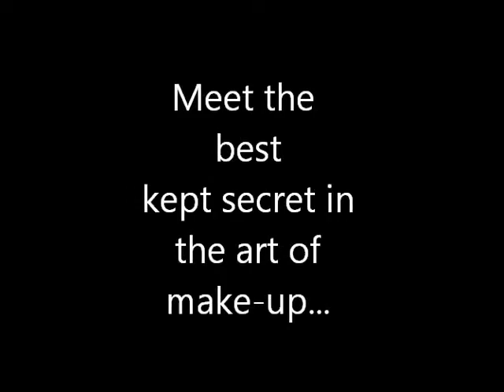Kerry's make up video